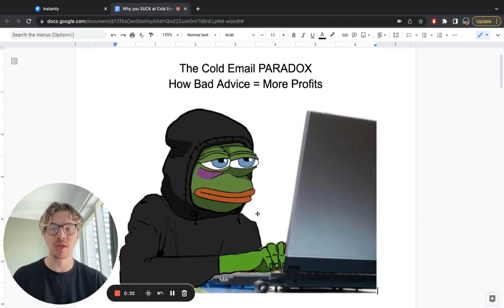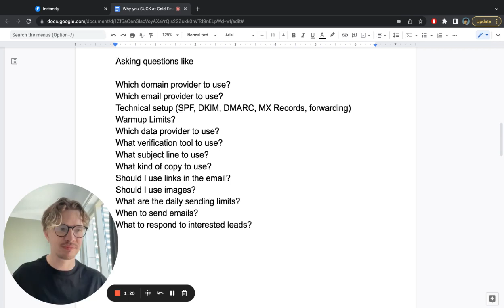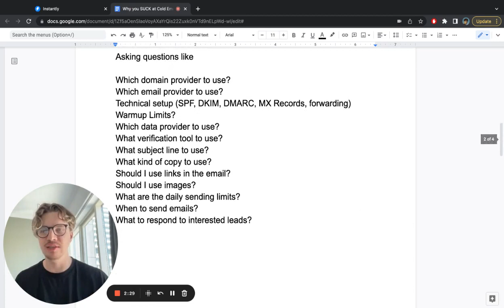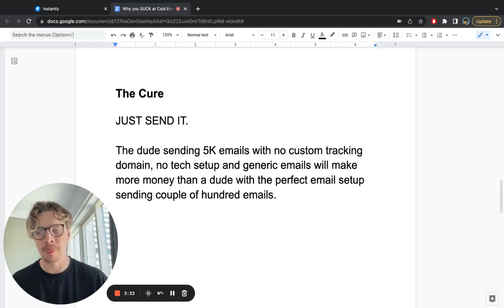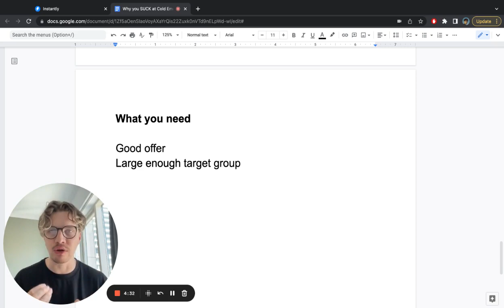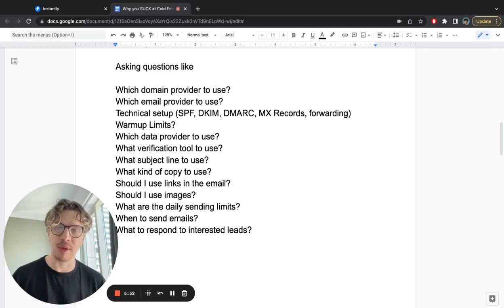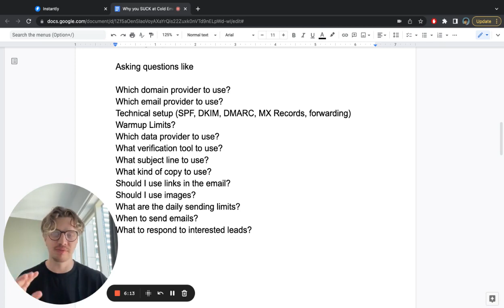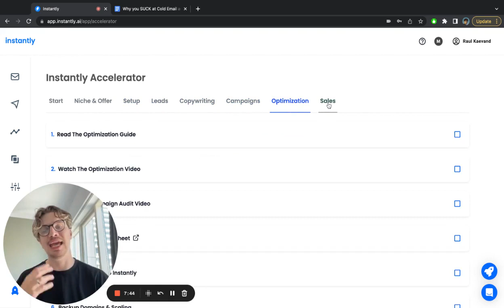The Cold Email Paradox (How Bad Advice = More Profits)